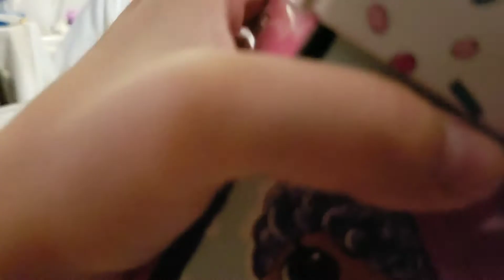Surprise hatchibabies hatchimals LOL DOLLS